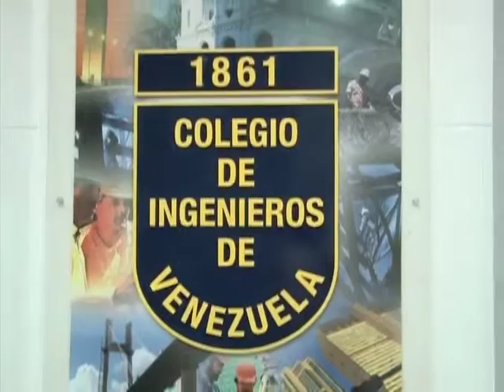Angel Alvarado 20/01/2016